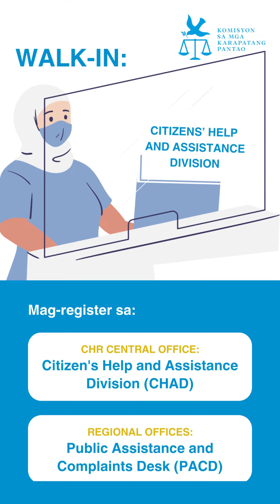CHR | CHR Services - Request for Technical Assistance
Bilang National Human Rights Institution (NHRI) ng bansa, ang CHR ay nagbibigay din ng serbisyong teknikal para sa mga ahensya ng gobyerno at academic institutions para sa pagbuo ng mga programang magtuturo at magsasanay ukol sa karapatang pantao.